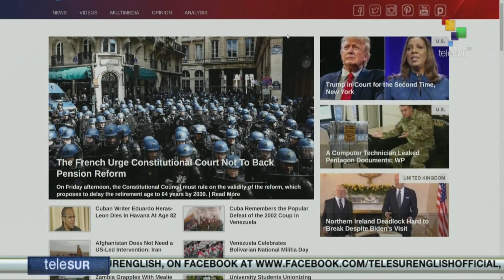FTS 8:30 14-04: China and Brazil presidents sign Cooperation Agreements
14/04/2023
FTS 8.30
*France’s Constitutional Council to rule on pension reform
*Peace efforts continue in Yemen